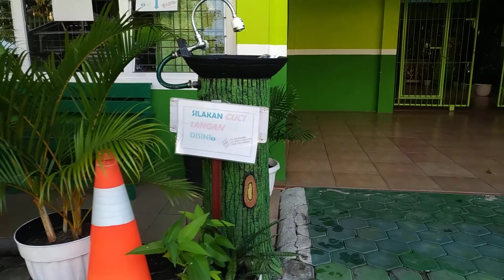November 30, 2020